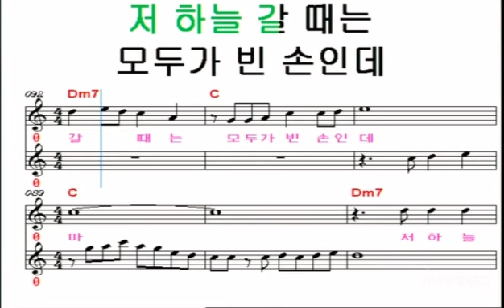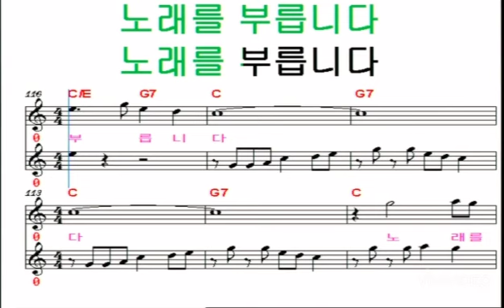제품쟁이엘프반주기악보(45026) @CHO892jaeumusic 제품쟁이노래ㅡ작사 조재민(재우) 노래 조재민(재우) 작곡 문정기님